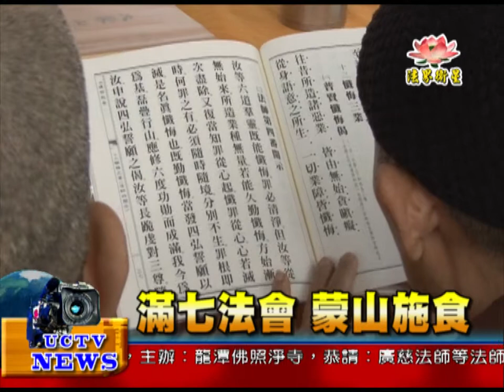法界新聞》20150104滿七法會 蒙山施食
法界新聞》
受訪者：般若講堂 住持 宗慈法師
子女為了盡孝道，
為亡母做連續七周的法會。